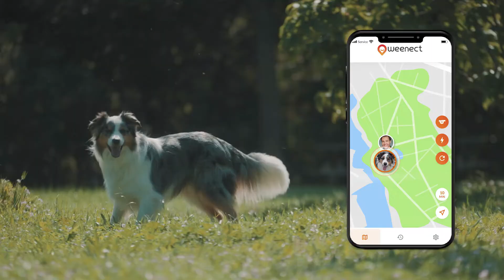Weenect - kleinster GPS Tracker der Welt | Produktfilm (Voiceover '22)